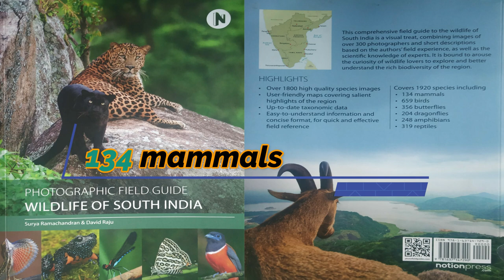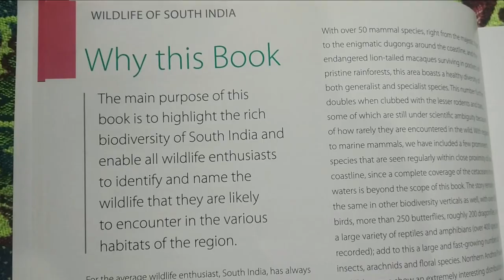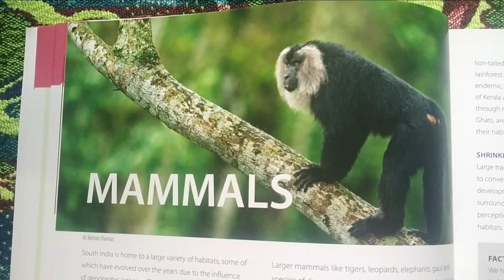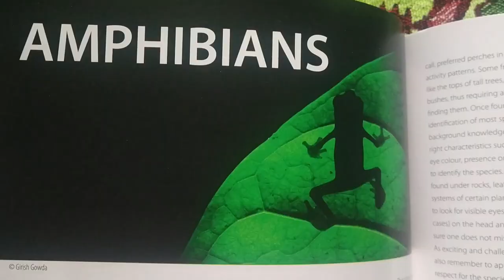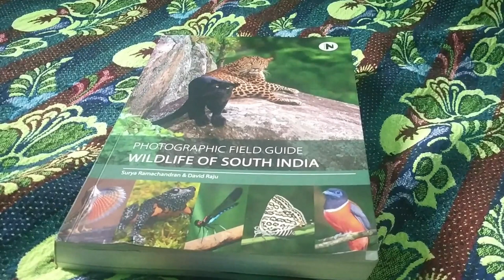First look |Photographic Field guide Wildlife of South India | Surya Ramachandran & David Raju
Firstlook of the Book - Photographic Field guide - Wildlife of South India | Surya Ramachandran & David Raju |
 The Book which has 360 pages, covers 1920 species belonging to the six taxa using 1850 photographs contributed by around 280 photographers from India and beyond. It has been designed by Mugdha Sethi and edited by Faiza Mookerjee. The book is supported by WWF India and the Muthiah Research Foundation.
Audio : HYBRID V - Sunset on Terra.